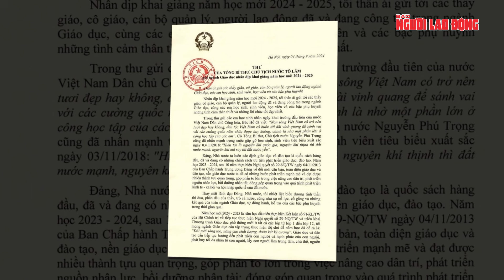Thư Tổng Bí thư, Chủ tịch nước Tô Lâm gửi ngành giáo dục dịp khai giảng | Thời sự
NLĐ | Thư Tổng Bí thư, Chủ tịch nước Tô Lâm gửi ngành giáo dục dịp khai giảng.
Nhân dịp khai giảng năm học mới 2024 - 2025, Tổng Bí thư, Chủ tịch nước Tô Lâm đã gửi thư động viên, nhắn nhủ đến các thầy giáo, cô giáo, cán bộ quản lý, người lao động ngành giáo dục, các bậc phụ huynh, học sinh, sinh viên trên cả nước.
Báo Người Lao Động xin trân trọng giới thiệu toàn văn bức thư của Tổng Bí thư, Chủ tịch nước Tô Lâm nhân dịp khai giảng năm học mới: Thân ái gửi các thầy giáo, cô giáo, cán bộ quản lý, người lao động ngành giáo dục, các em học sinh, sinh viên, học viên và các bậc phụ huynh! Nhân dịp khai giảng năm học mới 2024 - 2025, tôi thân ái gửi tới các thầy giáo, cô giáo, cán bộ quản lý, người lao động đã và đang công tác trong ngành giáo dục, cùng các em học sinh, sinh viên, học viên và các bậc phụ huynh những tình cảm thân thiết và những lời chúc tốt đẹp nhất…